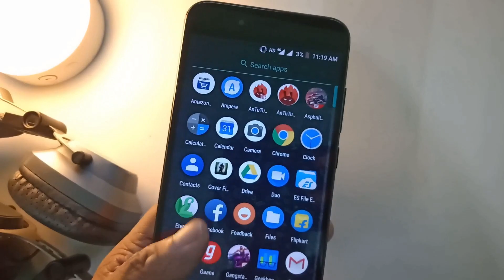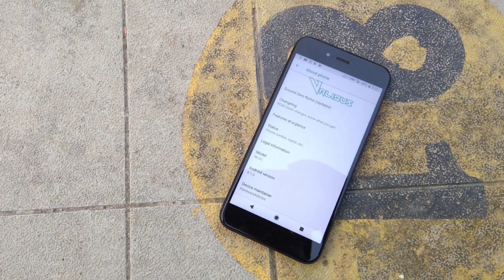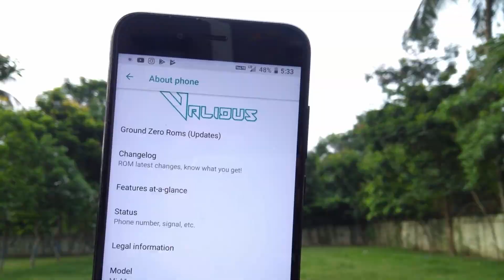Get amazing portrait shots with this Gcam (Mi A1) Try now!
How to get amazing portrait shots? Xiaomi Mi A1 Validus Oreo 8.1 based ROM k saath Maine ye GCam try kya AAP doosre ROMs ya phone k saath bhi try lar sakte ho. zaroor dekhiye ye video aur kariye apne friends ko impress.